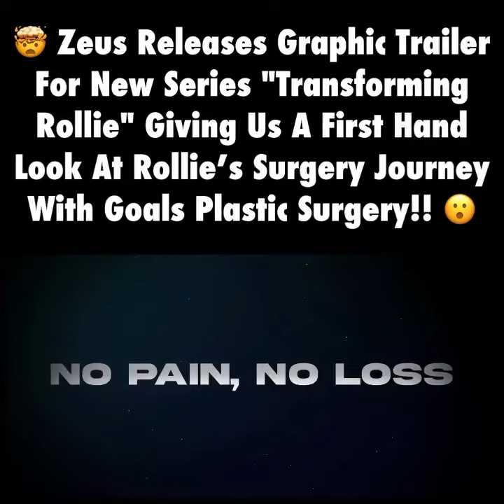Y’all ready for Big Rollie of Zeus as she is getting her body to stand out